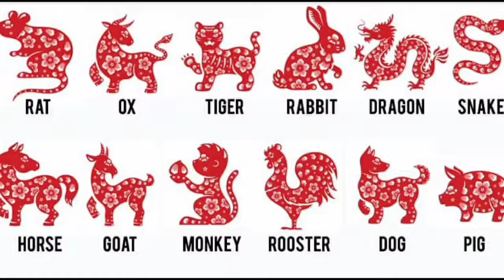Let's talk zodiac signs!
Join the discussion this Friday at 6:00 PM Eastern.

Fierce Entertainment Live is a weekly online talk show hosted by Rob Henlon, Jessica Henlon, Starr Dalton, and Matthew Cooley (Also featuring DJ Tron AKA DJ Tronny Blaze). The hosts interview and showcase talented entertainers and creatives of all genres, fashion designers, artists, actors, and more.